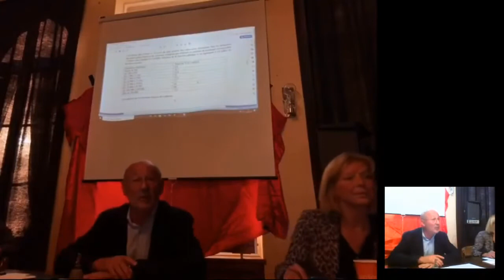Conseil Municipal de la ville de Descartes | 12 juin 2020